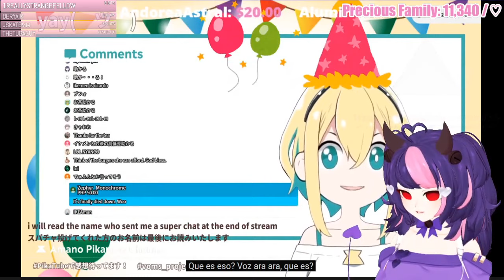Ironmouse Reacts to Pikamee Ara Ara~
Check out IronMouse!